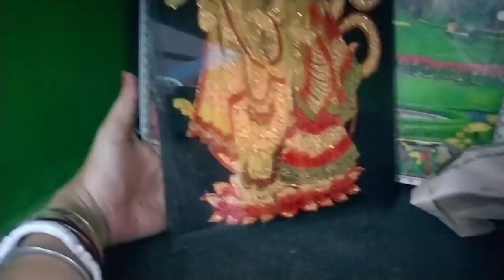Prank on my husband|| জীবনে প্রথম বার বর কে ছাড়াই বন্ধুদের সাথে পুরী ঘুরতে যাবো । Bengali Prank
Prank on my husband|| জীবনে প্রথম বার বর কে ছাড়াই বন্ধুদের সাথে পুরী ঘুরতে যাবো । Bengali Prank @Sumissimplelife  Bangla prank